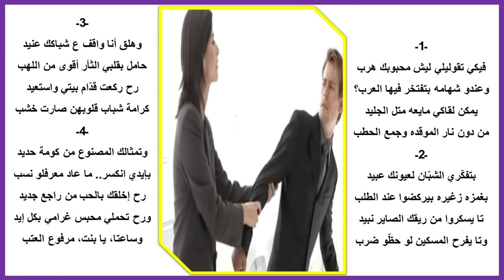قصيدة محبس غرامي بصوت الشاعر شربل بعيني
فيديو قصيدة "محبس غرامي" بصوت الشاعر شربل بعيني، من ديوان "مشوار" الصادر عام 2019: